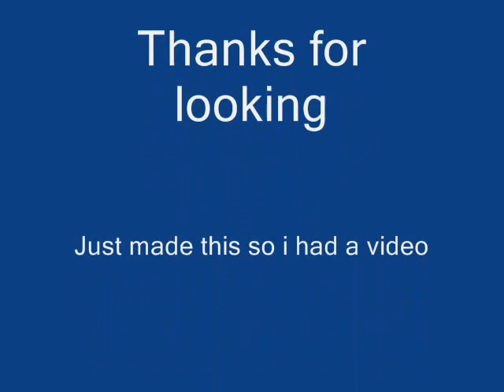Pokemon Adventure Quest Region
Me and a few friends were bored so we made some maps using sprites for the first time lol enjoy
Credit to Jake for helping :P